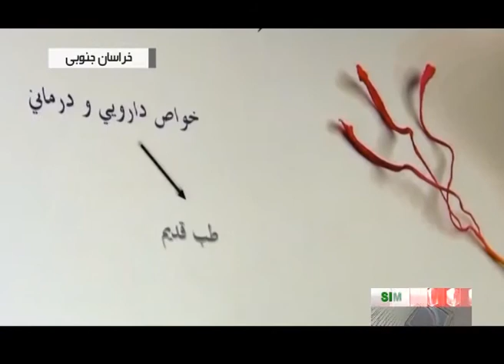Iran Saffron gatherers and producers برداشت و بسته بندي زعفران در ايران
Khorasan Razavi province (استان خراسان رضوي)

A degree of uncertainty surrounds the origin of the English word, "saffron" although it can be traced to have stemmed immediately from 12th century Old French term safran, which comes from the Latin word safranum. Safranum comes from the Persian intercessor زعفران, or za'ferân.
Old Persian is the first language in which the use of saffron in cooking is recorded, with references dating back thousands of years.

Iran answers for around 90 - 96% of global production and exports much of it. A few of Iran's drier eastern and southeastern provinces, including Fars فارس, Kerman كرمان, and those in the Khorasan خراسان region, glean the bulk of modern global production.

Grades of Iranian Saffron are:

"Sargol سرگل" (red stigma tips only, strongest grade)
"Pushal پوشال" or "Pushali پوشالي" (red stigmas plus some yellow style, lower strength)
"Bunch بونچ" (red stigmas plus large amount of yellow style, presented in a tiny bundle like a miniature wheatsheaf)
"Konge كنج" (yellow style only, claimed to have aroma but with very little, if any, coloring potential)

Iran's Saffron fields and amount of money from export to foreign countries:

80,000 Hectares (800 square Km, 309 square mile) Saffron fields
280 metric Ton Saffron producing per year in Iran
Iran earns about 500,000,000 U$D per year